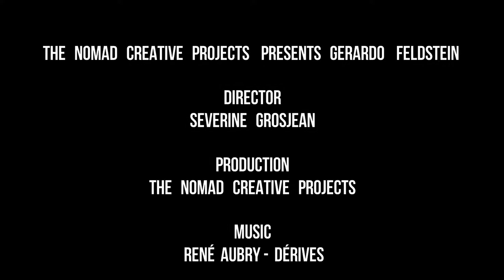The Nomad Creative Projects presents Gerardo Feldstein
Visit the workshop of the Argentinian artist Gerardo Feldstein in full creation.
His absurd  sculptures recontextualize the way we think about space and the body’s movement within that space. Some of his work features anthropomorphized figures, an exaggerated body part